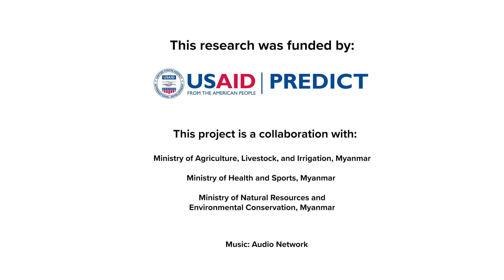Field in Focus: Hlawga National Park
The first step to eventually predicting the next pandemic is studying infectious diseases in places where humans and animals frequently come into contact. About 75 percent of emerging infectious diseases begin in wildlife. Their research to help prevent the next pandemic has led wildlife veterinarians with the Smithsonian Conservation Biology Institute's Global Health Program to a wild animal park in Myanmar, where they are collecting samples from animals ranging from sambar deer to elephants. They are learning what types of infectious diseases animals carry to help humans interact with them safely.